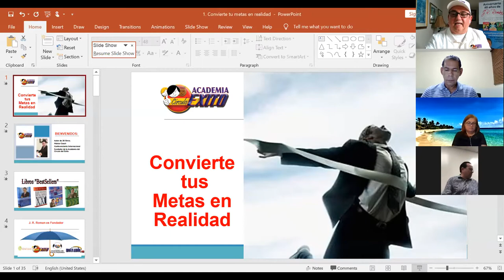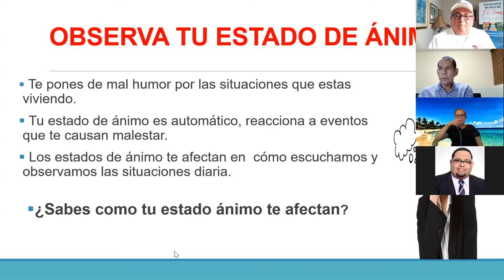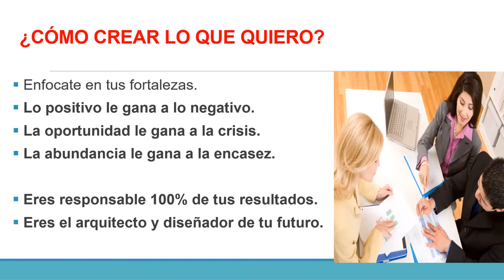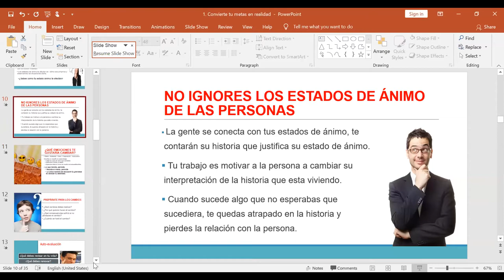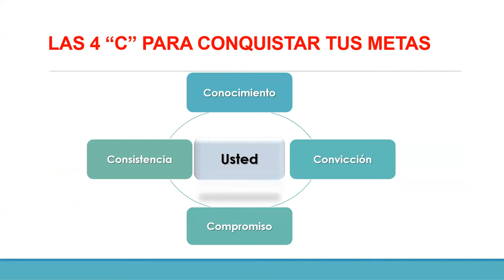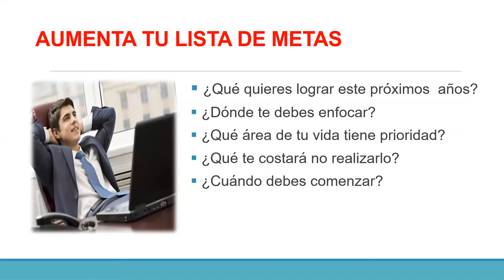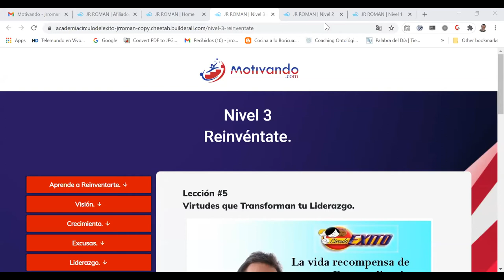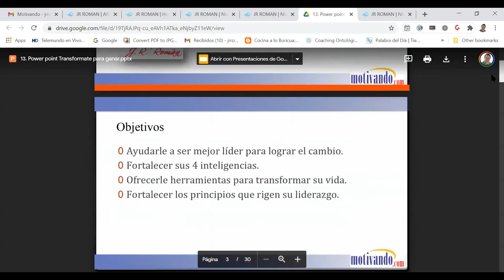Programa #319 Convierte tus metas en realidad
Convierte tus metas en realidad
Tener objetivos que perseguir en el día a día es lo que nos hace movernos, y fijarse metas y luchar por ellas está íntimamente relacionado con el bienestar y la salud mental. De hecho, uno de los principales motivos o síntomas en una depresión es la pérdida de ilusión e interés por objetivos vitales.
J. R. Roman Master Coache